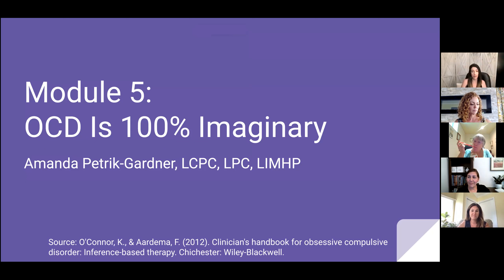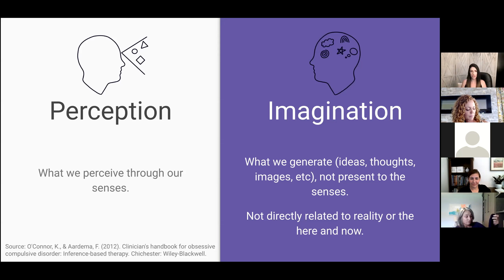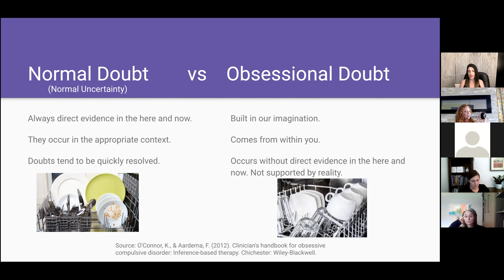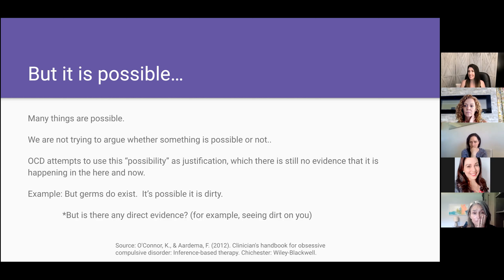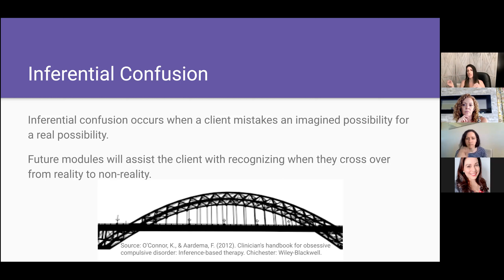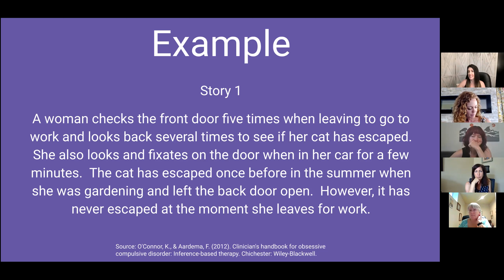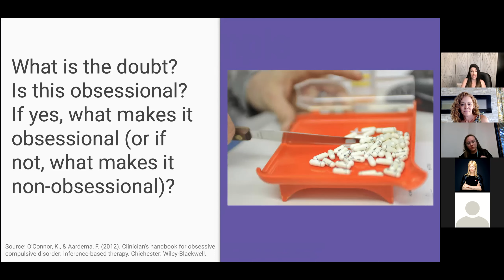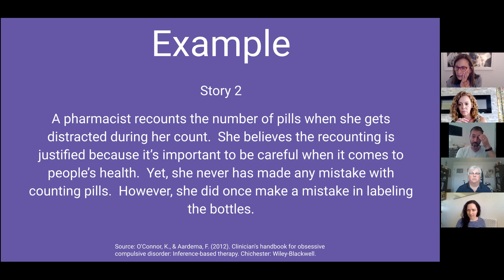Module 5 of I-CBT. OCD is 100% Imaginary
This presentation explains how to apply module 5 of Inference-based Cognitive-behavioral Therapy (I-CBT) for Obsessive-Compulsive Disorder (OCD). Presented by Amanda Petrik-Gardner. Hosted by Kari Kallaher.

These videos were created as part of weekly webinars of the I-CBT group. Visit icbt.online for more information.